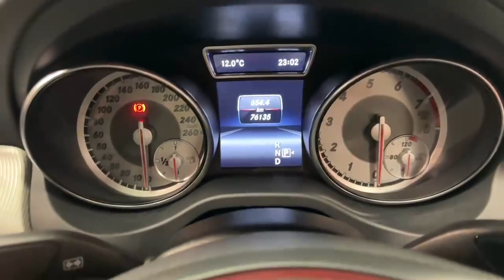10745 - Volkswagen Golf EVER POPULAR HIGHLINE EDITION HATCHBACK RefId: 488...